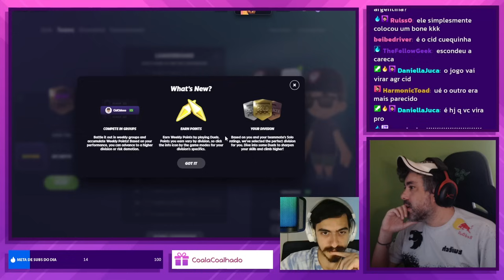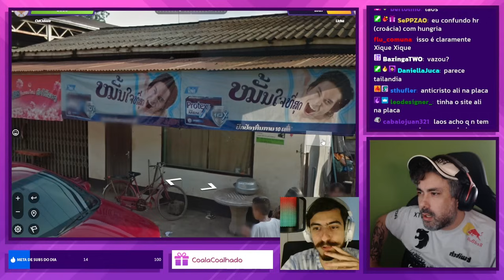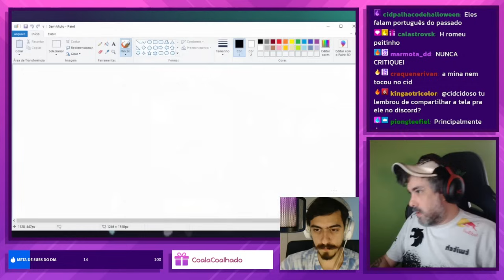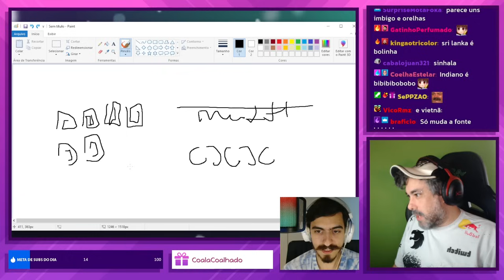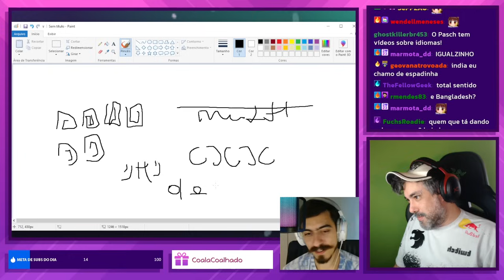INICIANDO A SAGA DO BRONZE AO MASTER NO GEOGUESSR! | com o